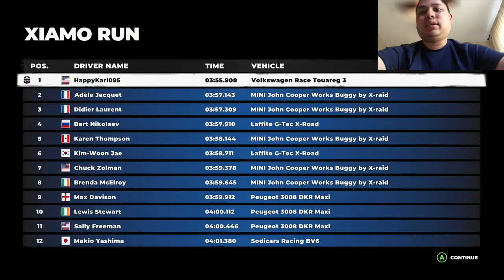DiRT 5 Gameplay - Introductory Race (Day 1)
Welcome to DiRT 5 career mode and unfortunately, I will not have a complete overview of how I beat story mode since the video files on my Xbox Game DVR corrupted somehow.

WhatiFRacing
RealRadman
WindVow8820

Photo Credits (Thumbnail):  DiRT 5 Logo